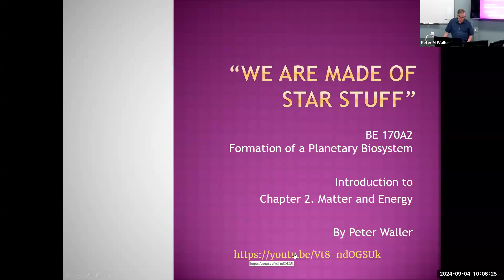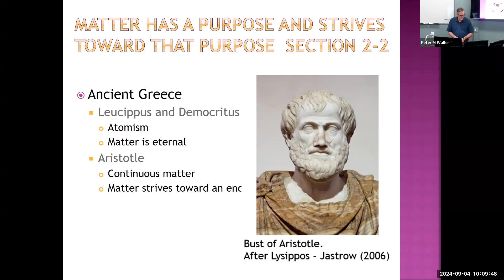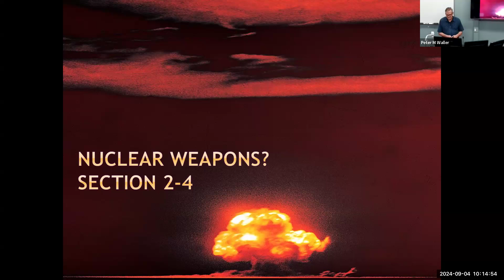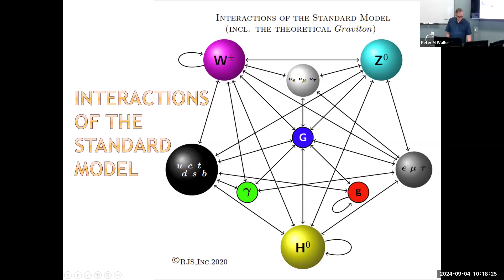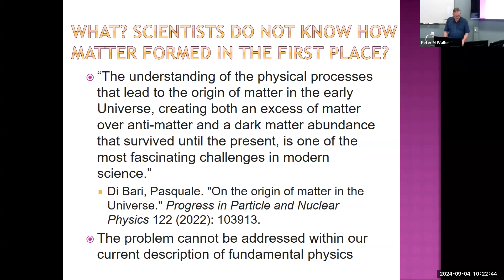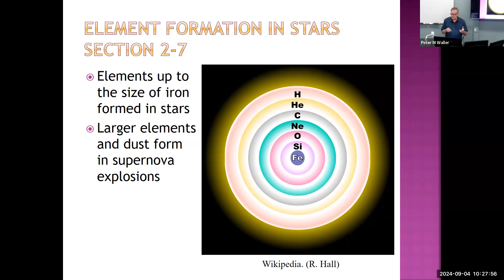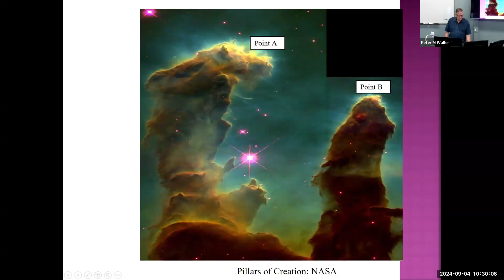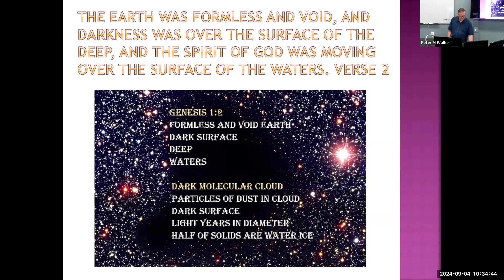We are Made of Star Stuff (Class lecture)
This video is the introduction to Chapter 2. Matter and Energy. The chapter can be downloaded at
All or hopefully most image credits for the video are in the chapter.
There is a book that you can download below that covers the first seven chapters, but it is more oriented toward my comparisons of Moses' first four days of creation and Chapters 1-7. Origin of the Universe to a Habitable Planet.